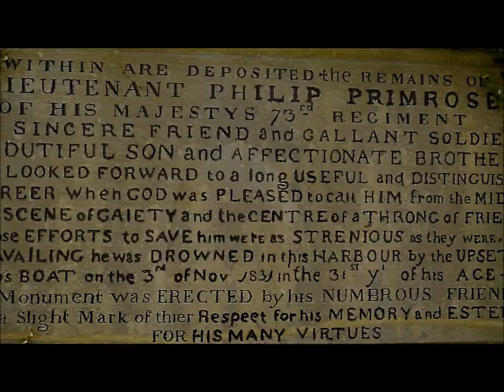Cahersiveen by the Atlantic. A Film by Marc Moller.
Raw & unedited filming ( for now) of a town by the Atlantic coast.